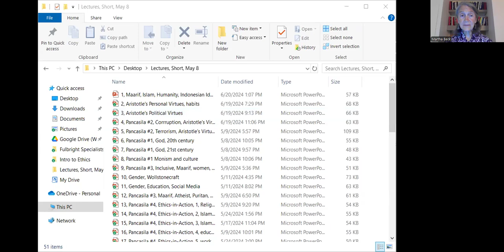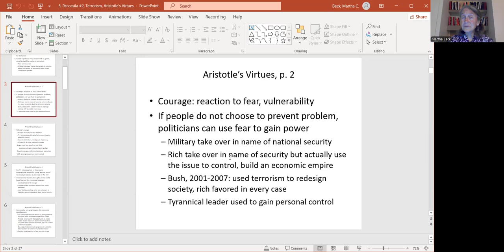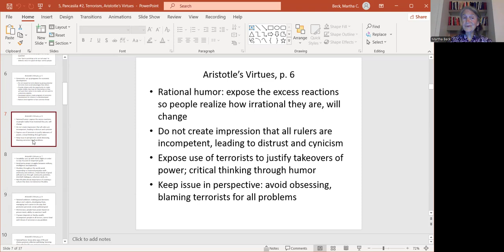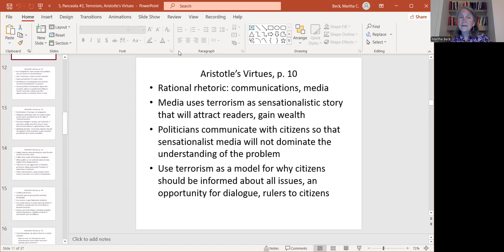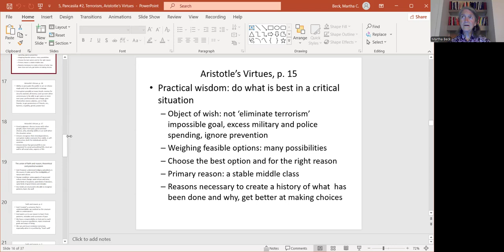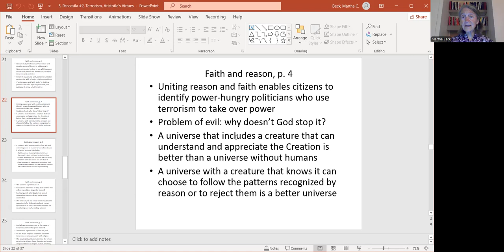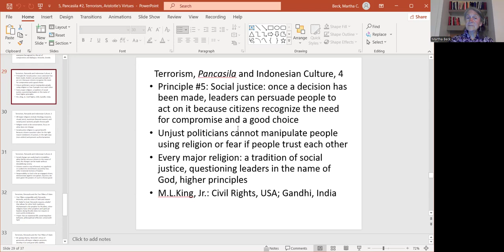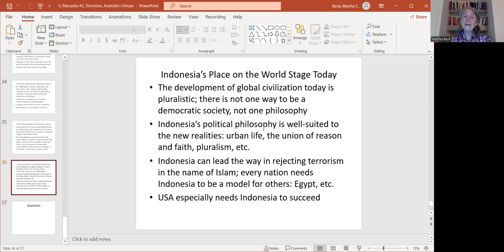5, Aristotle's Virtues and Terrorism